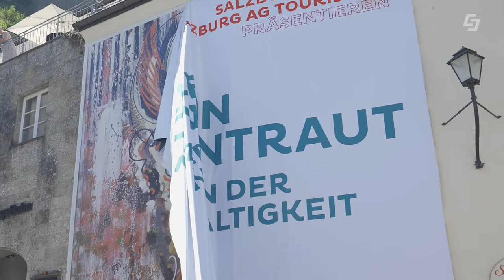130 Jahre Festungsbahn 🚈 – mit Leon Löwentraut 🖌️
Anlässlich des 130-jährigen Jubiläums der Festungsbahn wird in Salzburg den ganzen Juli gefeiert. Das Green Tech Unternehmen Salzburg AG präsentiert zum Start der Veranstaltungsreihe ein Kunstwerk von Leon Löwentraut auf den Eingang der Festungsbahn. Das 8x8 m große Werk mit dem Titel Lost Horizon ist ein wahrer Hingucker. Es vermittelt Nachhaltigkeit und den Blick in die Zukunft und auf unsere nächsten Generationen.

00:00 Begrüßung
00:11 Nachhaltigkeit
00:20 130 Jahre Festungsbahn
00:30 Kunstwerk Lost Horizon
01:19 Warum Leon Löwentraut
01:32 Abschluss